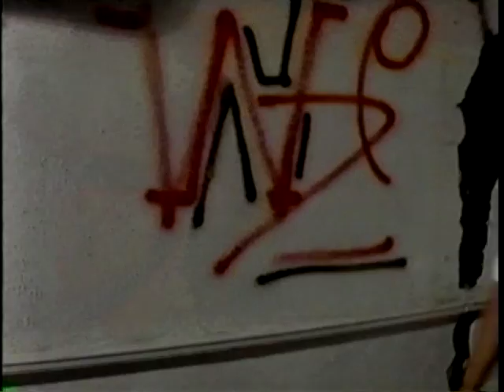Steve Rally as a male stripper in OVERKILL (1986)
Ah, the 80s!